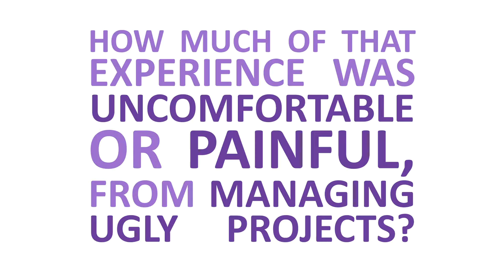SSS #000: Ken Burrell (Series Intro)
Episode 0 in a series of “Successes and Scars Shared” videos, in which Ken BurrelI of Pragmatic PMO Ltd asks Real Project Managers to share in around ten minutes the lessons they have learned from managing projects, so that the whole project management community can learn from their experiences.

In this episode, Ken Burrell introduces the Successes and Scars Shared interview series.

Sharing short, sharp, project lessons interviews like the ones in this series is just one of the pragmatic pointers recommended in Ken's book “Learning lessons from Projects: How it works, why it goes wrong, and how it you can do it better”, available

Pragmatic PMO is now closed to new business but you can find Ken still doing his PMO thing over at The PMO Professionals